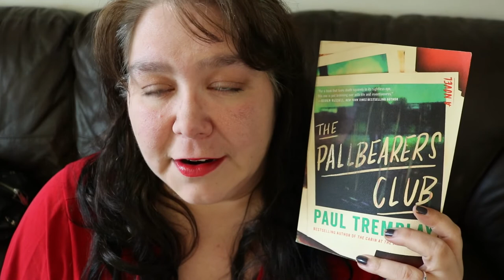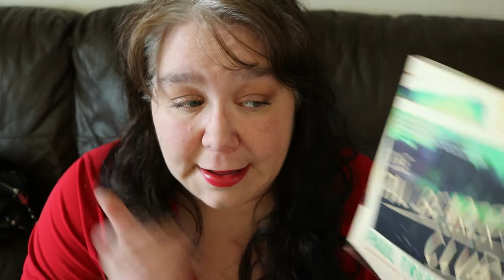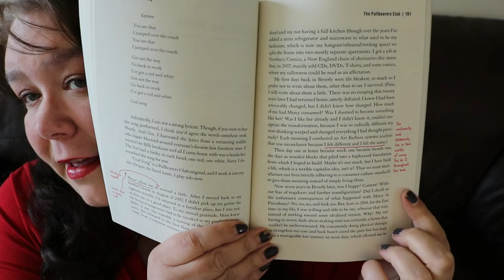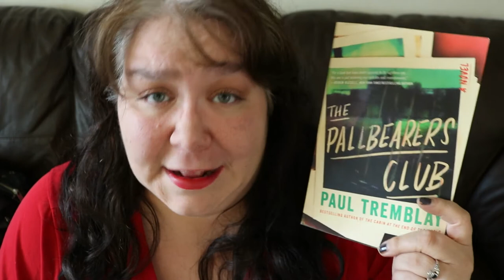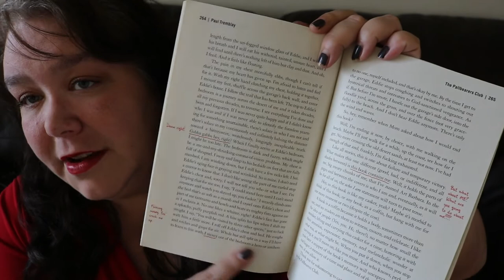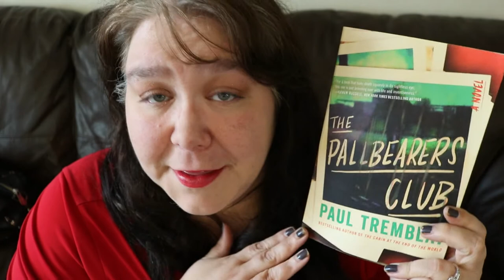Book Talk 254 - The Pallbearers Club By Paul Tremblay